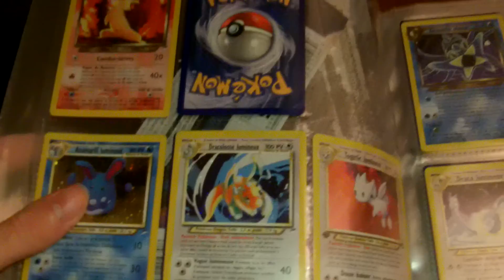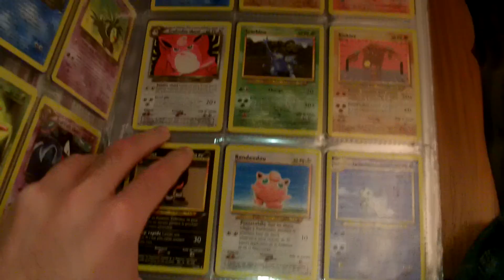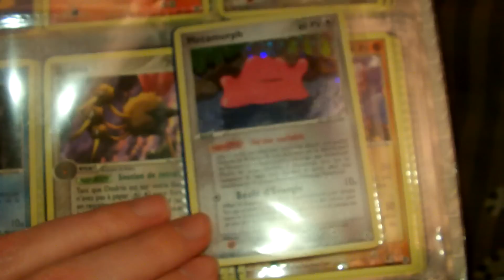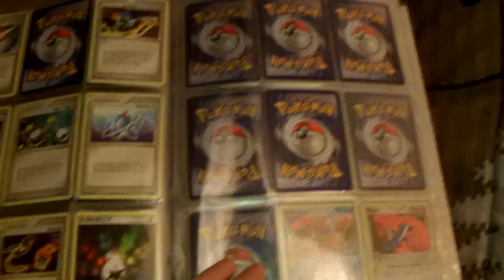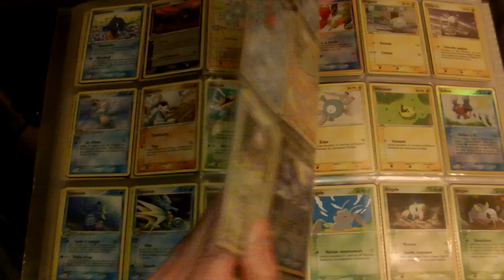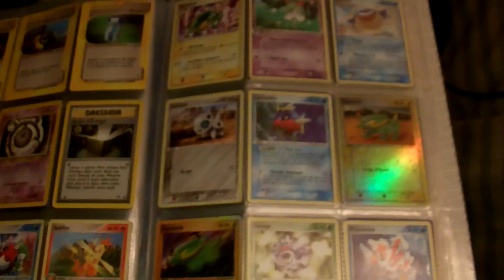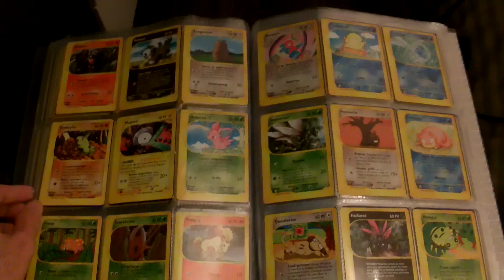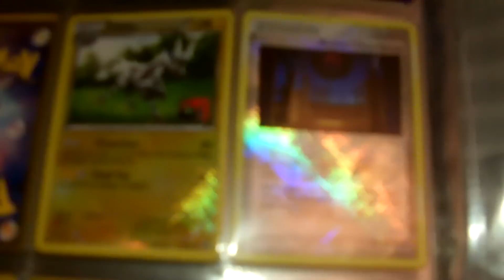Ma collection de cartes pokemon partie 2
Un bout de ma collection de cartes pokemon. AUCUNES CARTES A L'ÉCHANGE OU A LA VENTE merci. D'autres photos et informations sur ma page facebook